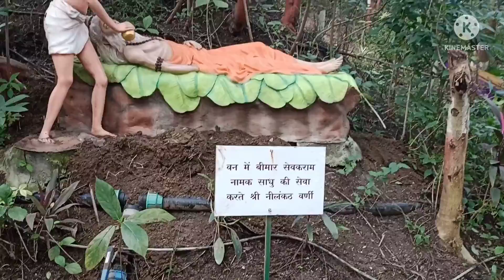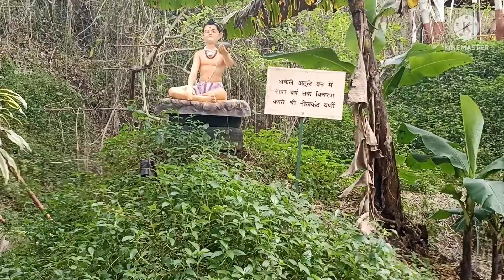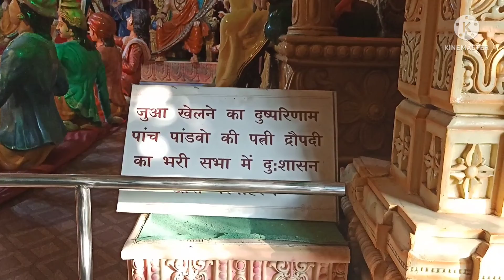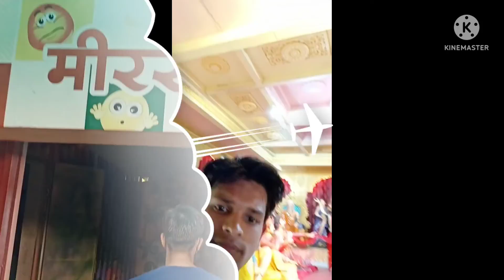Gujarat ka ten top place poicha part 4